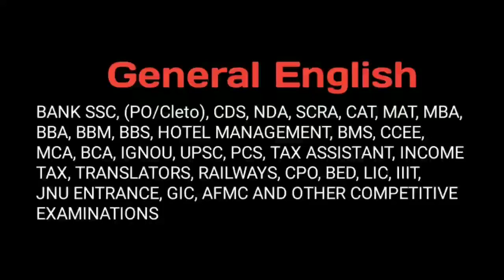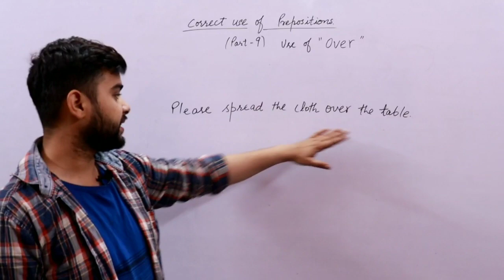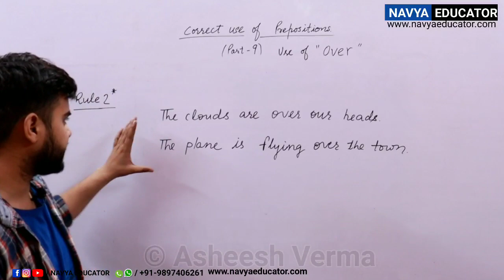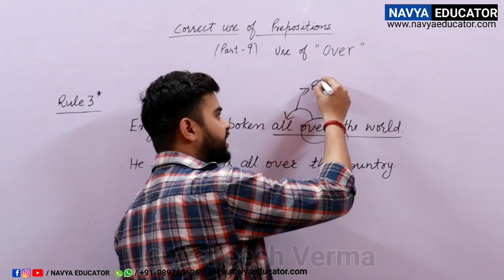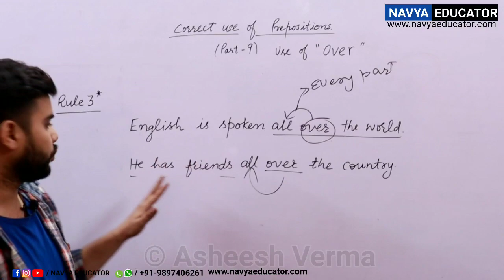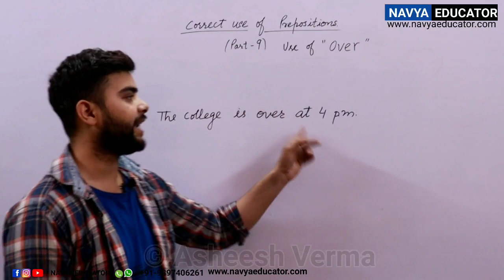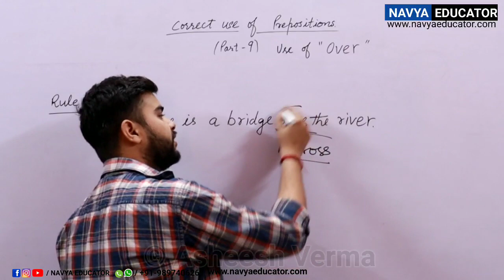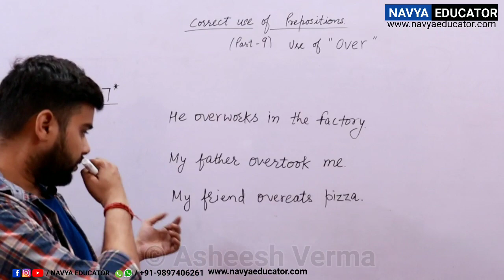Lecture-9 | Correct Use of Preposition | English for Competitive Exams